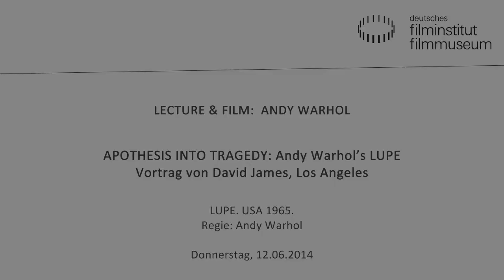“Apothesis into Tragedy: Andy Warhol’s LUPE”, Lecture von David James, Los Angeles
Entgegen der gängigen romantischen Annahme, dass die Avantgarde der Populärkultur vorausgeht und von dieser imitiert wird, leiten sich viele Avantgarde-Filme von der kommerziellen Filmindustrie ab oder kommentieren deren Praktiken. Einige solcher Arbeiten bestehen aus mit einfachen Mitteln realisierten Filmen über Hollywood-Schauspielerinnen. Andy Warhol produzierte eine Reihe solcher Filme, darunter LUPE. Der Film befasst sich zwar mit Lupe Vélez (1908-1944), die auch als „the Mexican Spitfire” – das mexikanische Temperamentbündel – bekannt war. Jedoch steht nicht die Starpersona im Vordergrund, sondern die Geschichte ihres tragischen Todes, wie sie Kenneth Anger in seiner Skandalchronik Hollywood Babylon (1959) erzählt.

David E. James ist Professor für Filmwissenschaft an der School of Cinematic Arts der University of Southern California (Los Angeles).

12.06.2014